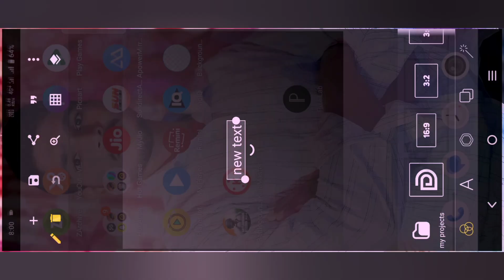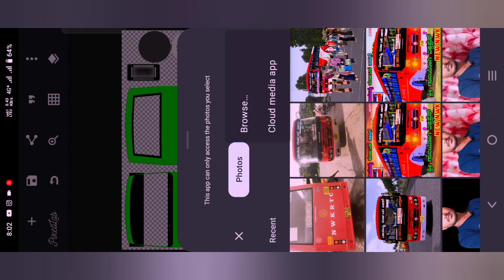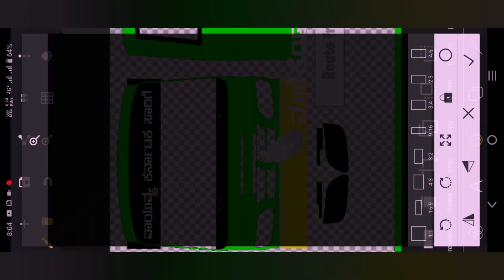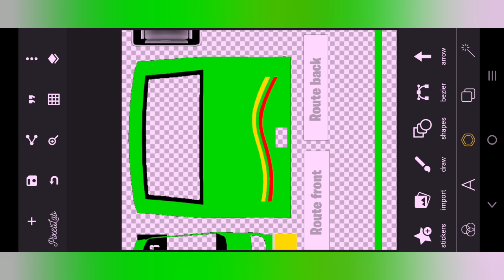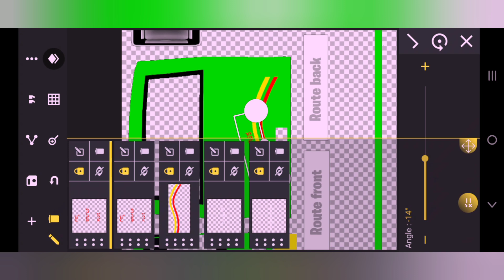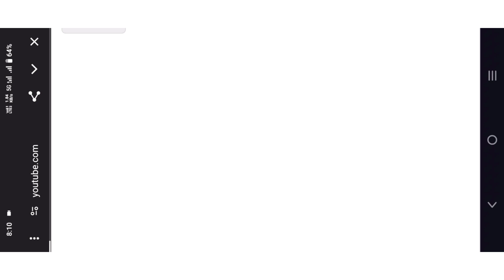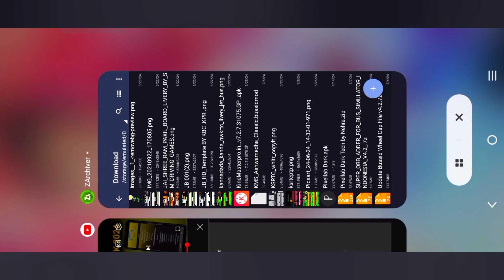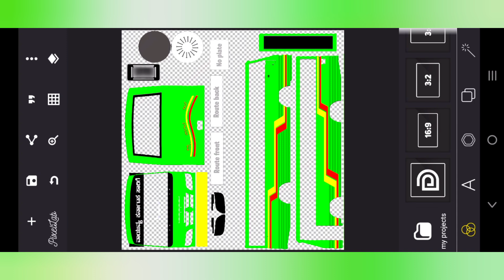🎉 HOW TO CREATE NWKRTC LIVERY MAKING VIDEO ✨TEMPLATE ಮೇಲೆ STICKER 4K UHD ಹೇಗೆ ಹಾಕುವುದು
🎉NWKRTC LIVERY MAKING VIDEO PAST-2 ✨ STICKER HOW TO APPLY IN TEMPLATE TUTORIAL VIDEO IN KANNADA 💛❤️|

Mr.Suresh Official
Mr.Suresh Official799

🤎GAME LINK⤵️
       BUS SEMULATOR INDONESIA:

topic cover:
SM DRIVING GAMES SMG

NWKRTC BUS LIVERY MAKING VIDEO

NWKRTC BUS LIVERY MAKING VIDEO IN KANNADA

NWKRTC BUS LIVERY MAKING VIDEO IN KANNADA BY SM DRIVING GAMES

NWKRTC BUS LIVERY MAKING VIDEO BY SM DRIVING GAMES

NWKRTC LIVERY MAKING TUTORIAL VIDEO

NWKRTC LIVERY MAKING TUTORIAL VIDEO IN KANNADA

NWKRTC LIVERY MAKING TUTORIAL VIDEO IN KANNADA BY SM DRIVING GAMES